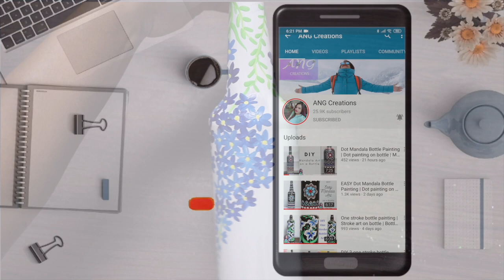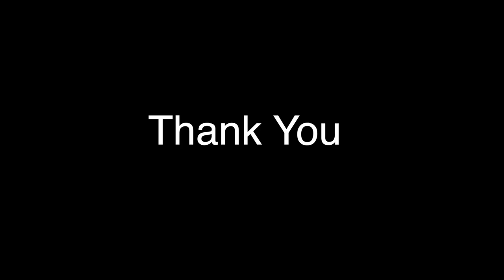DIY Bottle Decor for Beginners | Bottle painting without base colour | Beer Bottle Painting